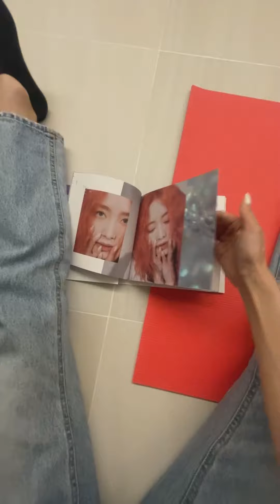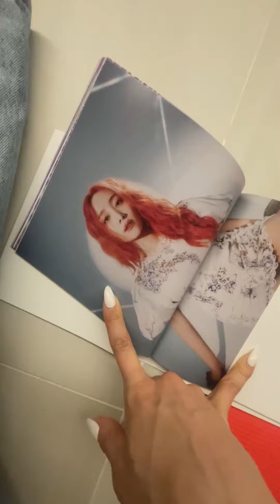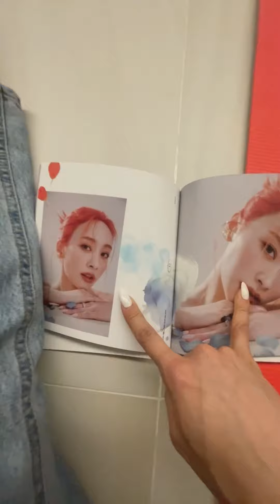2022.08.04 니콜 인스타라이브 - Nicole (ニコル) Instagram Live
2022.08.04 니콜 인스타라이브 - Nicole (ニコル) Instagram Live

Nicole showed her new album (YOU.F.O) at 39:40